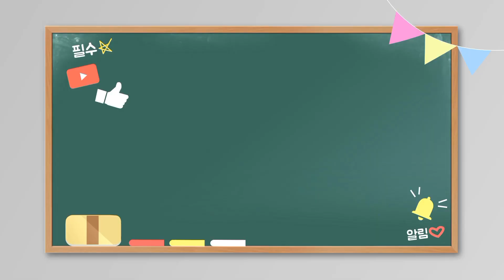[로사랑우리사랑] 구연동화 ♡《들쥐와 손톱》《선녀와 나무꾼》